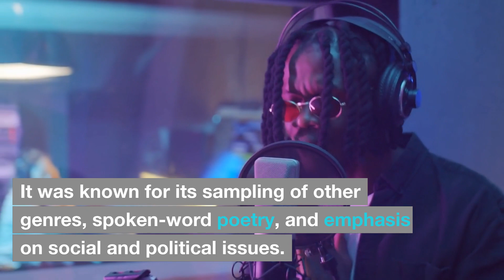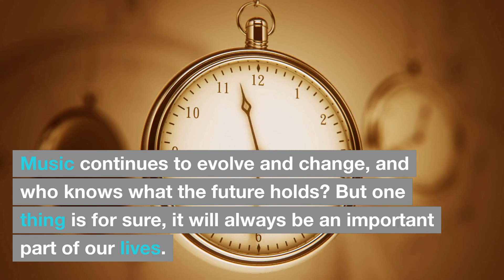The Evolution of Music: From Classical to Modern Genres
Explore the fascinating history of music and how it has evolved over time. From the classical era to modern genres, this video will take you on a journey through the different styles and innovations that have shaped music into what it is today.